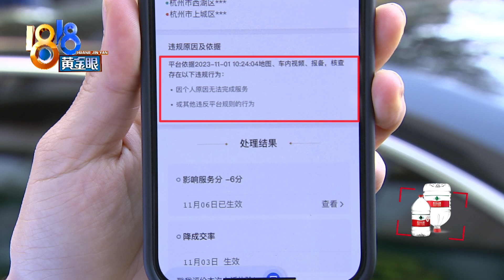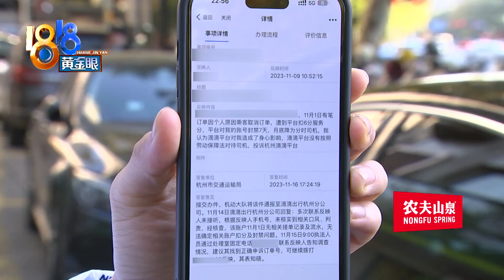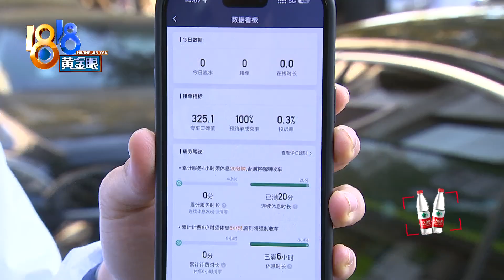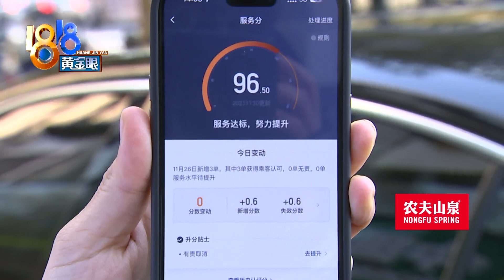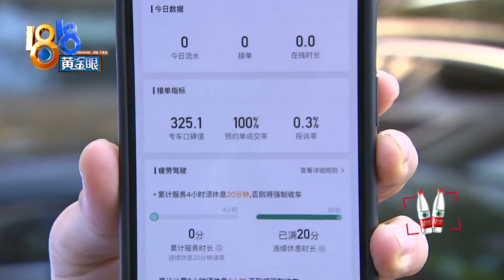【1818黄金眼】洗车时没接到单，扣分后申诉发现被人投诉“性骚扰”？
小张是一名“滴滴”专车司机。上个月，因为在洗车没听到单，被扣了6分。小张不服就去申诉，他说申诉过后自己的被罚理由居然变成了“性骚扰”。

新闻标签：